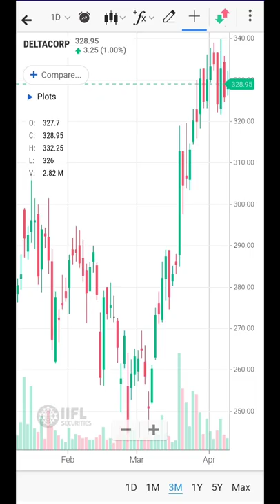Delta Corp Share Swing Trading Profit...💵 | Delta Corp Ltd